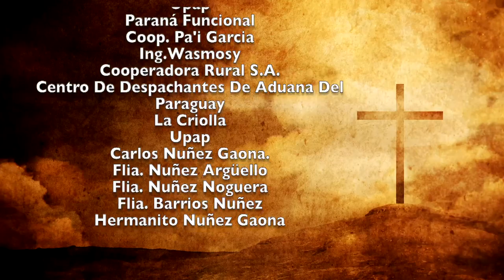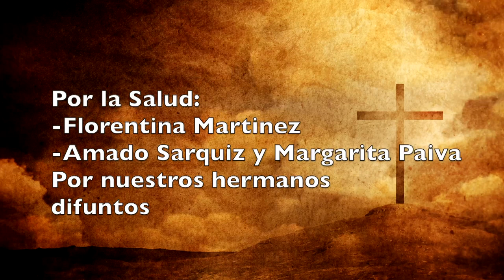Misa 29 de Agosto